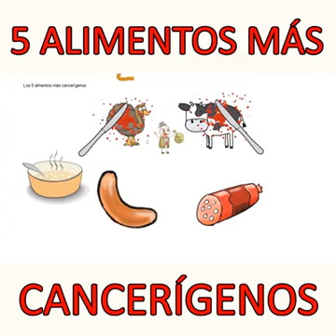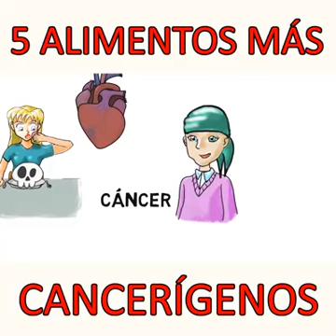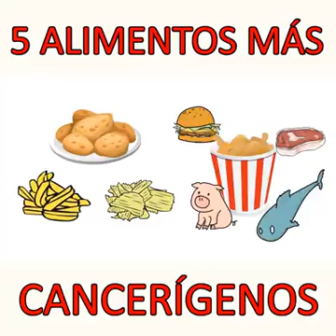3 de marzo de 2018(6)